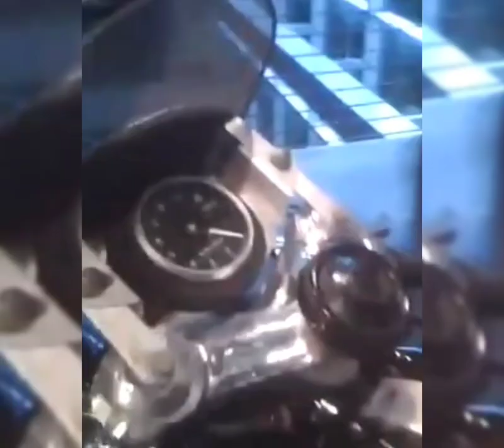AJS E95 Porcupine 1954 the most expensive motorcycle in the world being hunted by billionaires